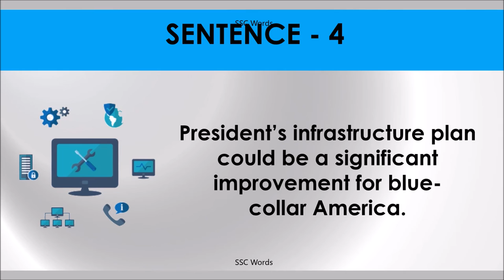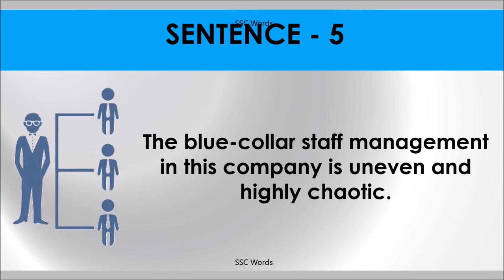BLUE COLLAR Idiom 993 # Meaning and five sentences # SSC Words